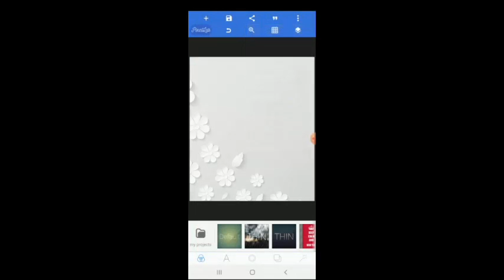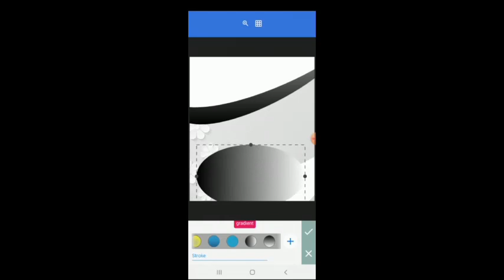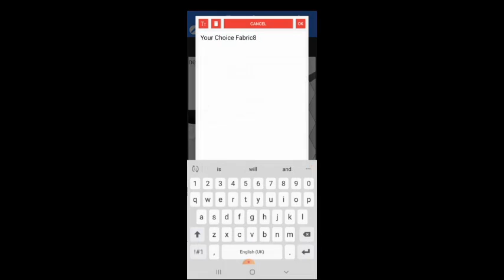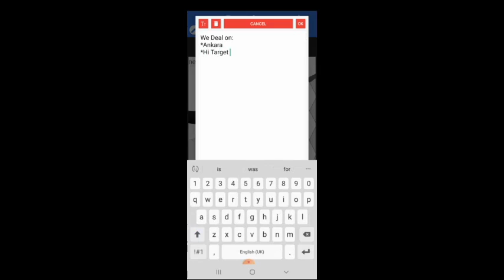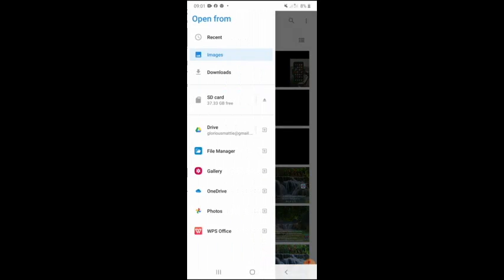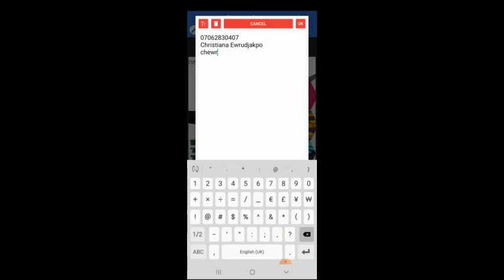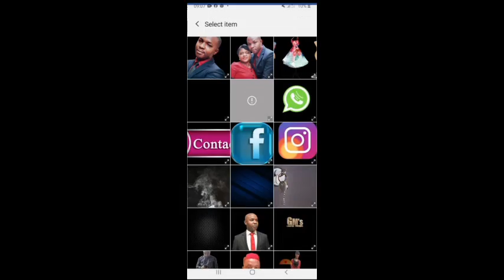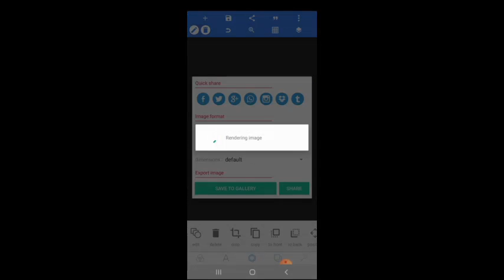Flier Design with PixelLab 2